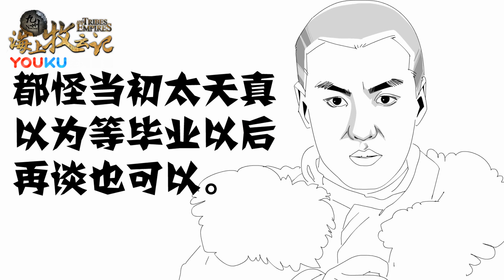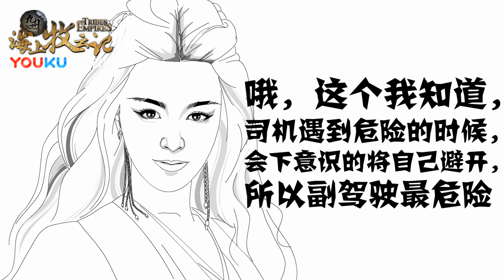【简笔笑画】《九州海上牧云记》牧云笙教你如何应付女票